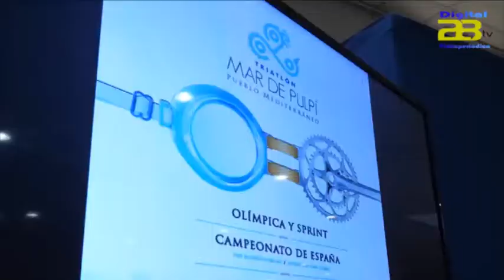Pulpí acoge este fin de semana el Campeonato de España de Triatlón con el apoyo de Diputación